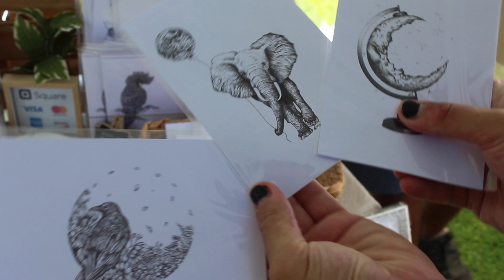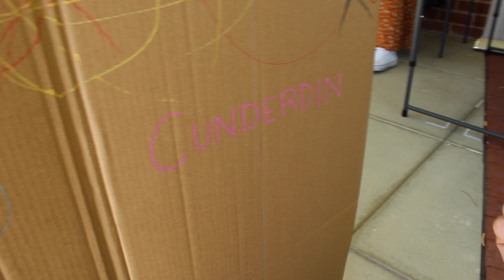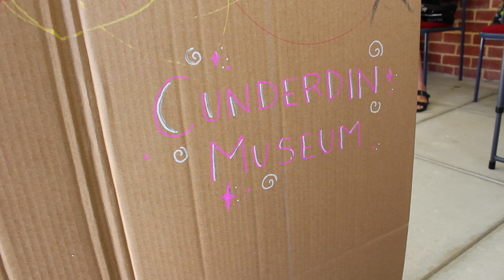Sunday Market Vlog! | MY CAR WAS VANDALISED!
Hello Ladada Lovelies,

Today I have a vlog for you that's full of ups and downs! An amazing, fun time at the markets, and a sad time for my poor car! Enjoy! xx

EQUIPMENT USED:

Camera: DSLR Canon 1200D

Tripod: Manfrotto MKCOMPACTADV-BK

Keep on ladadaing!